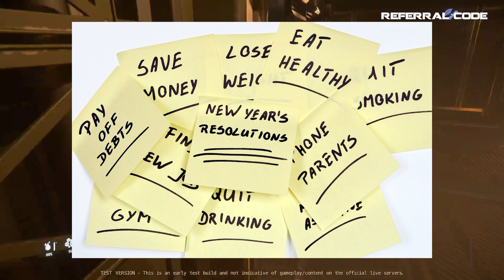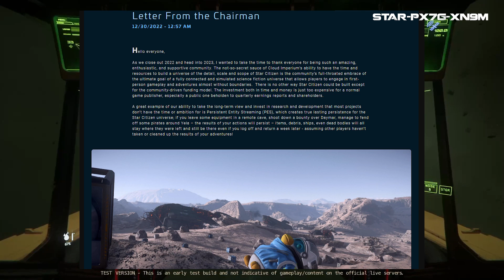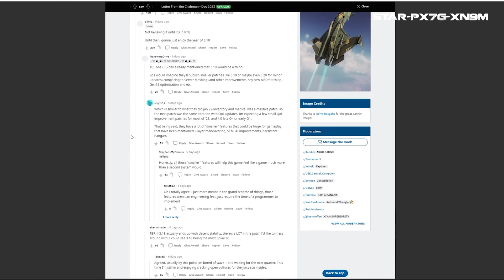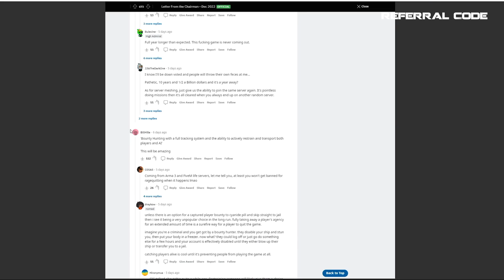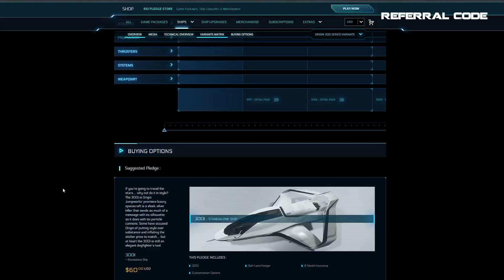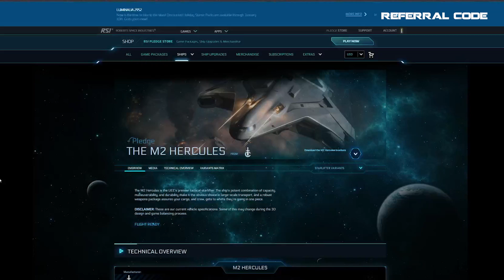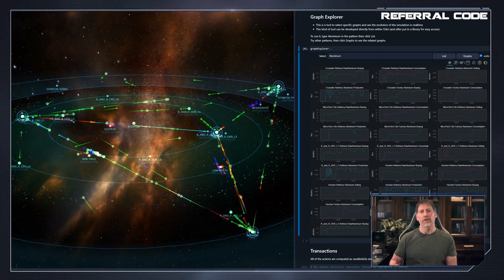Star Citizen Hopium - Why do we put up with constant delays and missed deadlines?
In this video I discuss reasons why many players put up with the countless delays and missed feature deadlines and also theorycraft on why some players continue to believe.

0:00 - Logo
0:08 - Intro
2:05 - Belief Perseverance
4:01 - What can we do about Belief Perseverance?
5:28 - So why bring up money?
6:32 - What can we do about delays?
8:54 - Final Thoughts and Outro

All other sounds created by me.